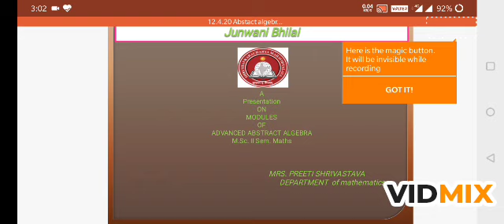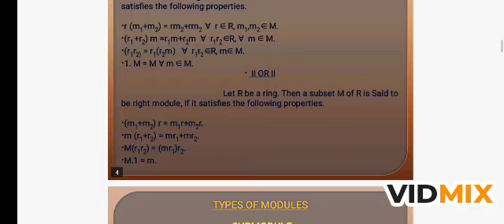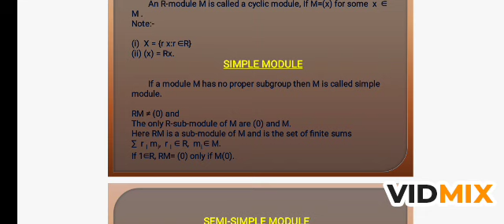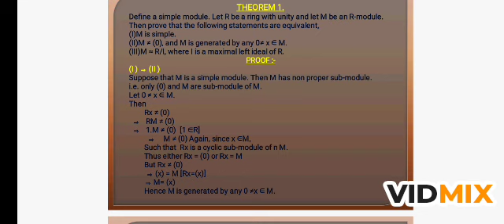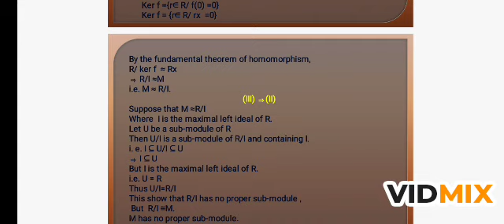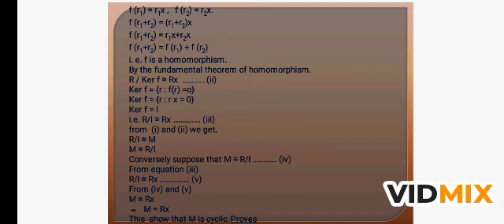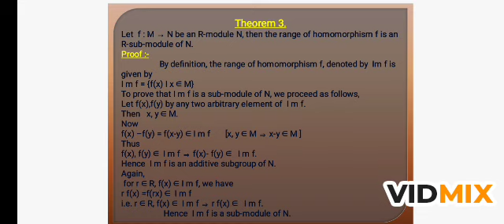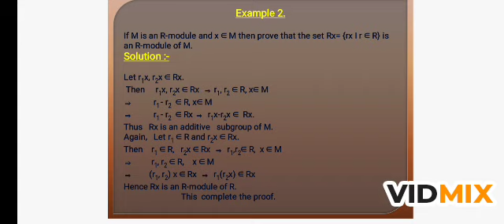MSc 2 sem mathematics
Abstract Algebra paper 1